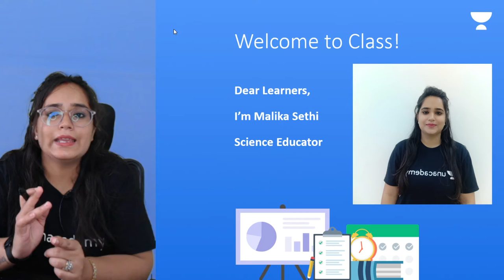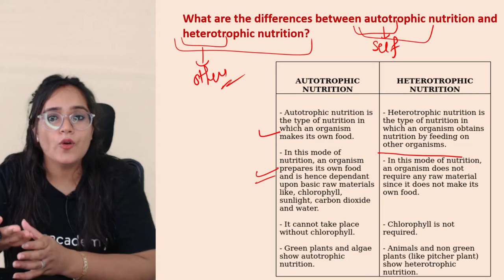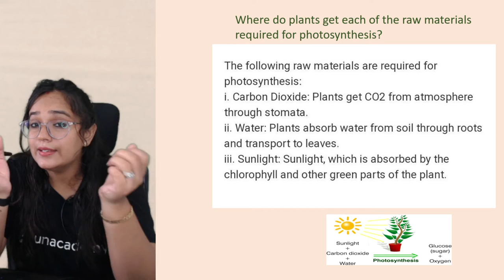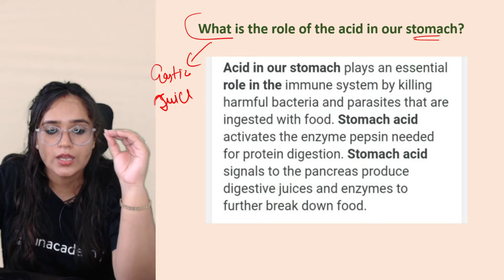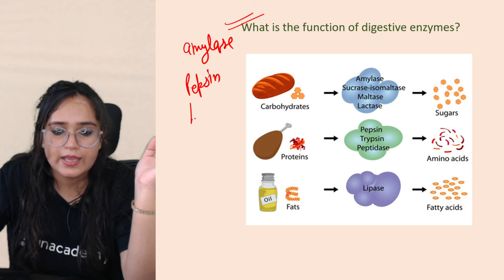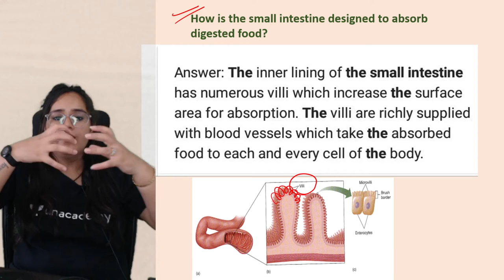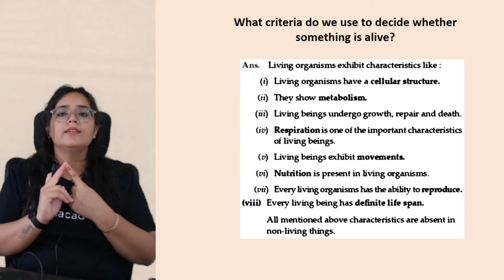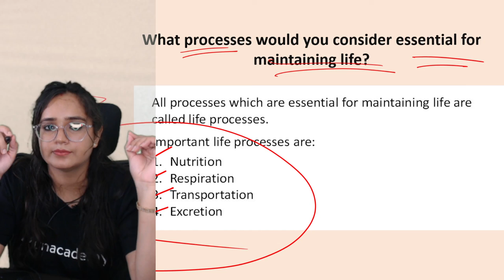Life Processes | Nutrition | Ncert Test Q&A | Class 10 | Science | Class Apart | Malika Sethi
If you are curious to learn about Biology for Class 10 with an easy explanation of topics and full chapter questions and answers then watch "Life Processes | Nutrition | Ncert Test Q&A " by Educator Malika Sethi who will be explaining the following topics in detail.

1. Learn from your favorite Educator
2. Dedicated DOUBT sessions
3. One Subscription, Unlimited Access to Live Online Classes and Videos
4. Real-time interaction with best-in-class teachers
5. You can ask doubts in live online classes
6. Limited students in each Online Class
7. Download the videos & watch them offline